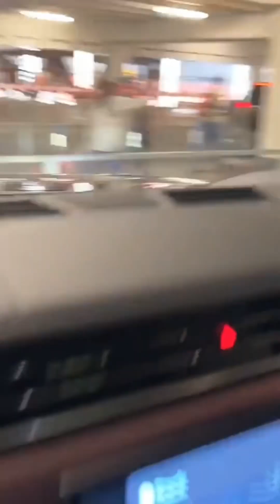سنابات مسعود بن شعفول | من الرياض إلى لندن 🤩 🇬🇧